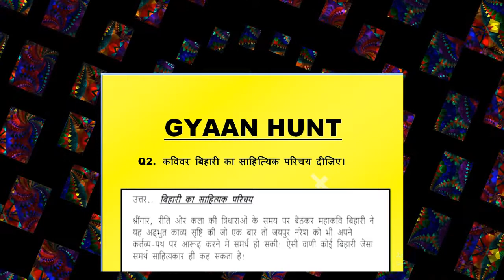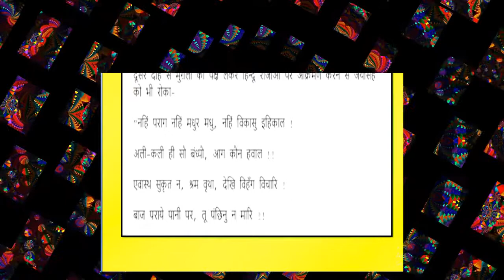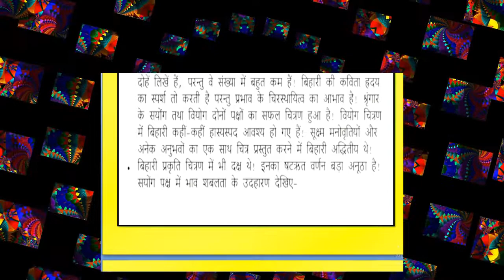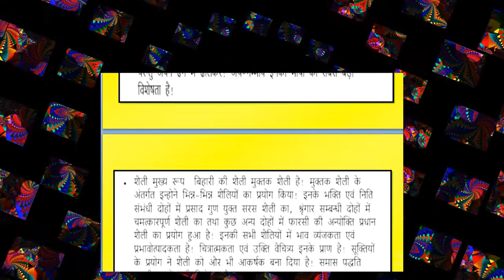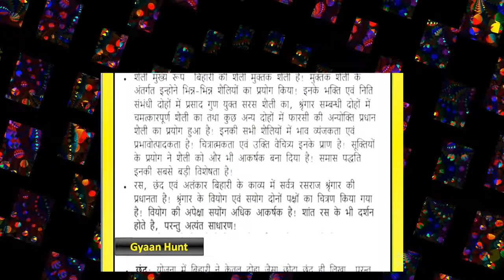कविवर बिहारी का साहित्यिक परिचय दीजिए | Hindi Solved Assignment | Du Sol Assignment | Gyaan Hunt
कविवर बिहारी का साहित्यिक परिचय दीजिए? SOL assignment Hindi -A for B.A (prog) semester 1

बिहारी लाल का जीवन परिचय | bihari biography | जीवनी | Important question answer 2020

कविवर बिहारी का साहित्य परिचय।। बिहारी का साहित्य परिचय।।